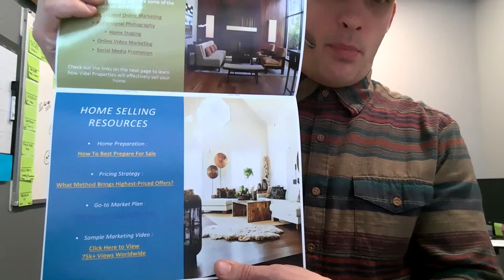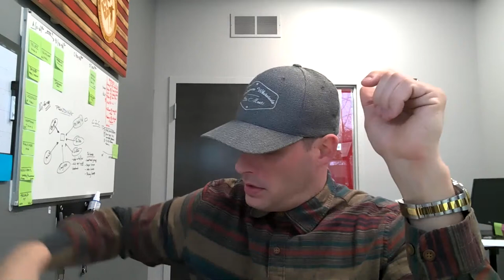How to Make Cold Calls in Real Estate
If you're wondering how to push past your fear of cold calling, just remember this one rule.

I GET to help these families Problem Solve through something immensely personal & sad for them... loss of Parents. Im HONORED to have the chance to sit with them.

Here at Vidal Properties of Keller Williams Grand Rapids East - we produce Results that Move You.

If you'd like to know some tricks on how to make Live Lead Generation calls, Brandon is just the guy to reach out & Role Play with!

HAVE QUESTIONS or COMMENTS about this topic, about R.E. in general or
even BECOMING a Realtor?!

Discover more insider tips and tactics for ALL THINGS Real Estate...
Especially Lead Generation & Handlers!

🚀 Ready To Take Your Business To The Next Level & Get Licensed or even Role Play directly with Brandon? 🚀
• Claim Your FREE 30 min Strategy Session NOW!

- Real Estate Licensing Course Sign Up

- Constant Contact site for Database emails

- Cole Realty Resource For Phone Numbers